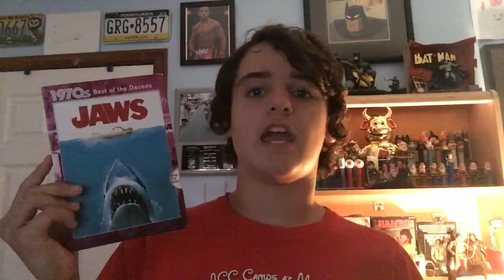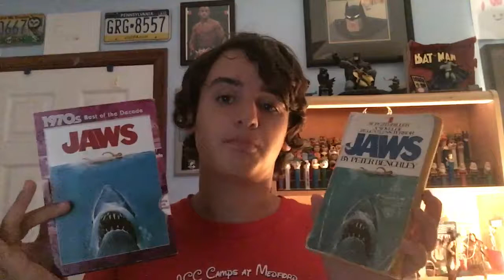JAWS BOOK VS MOVIE!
ENZO Official YouTube Channel
*VIDEO SCHEDULE*
- Fun Time With Enzo Every WEDNESDAY!
(Video’s are posted at 3:00)
Jaws Book vs jaws movie
CAST:
Enzo